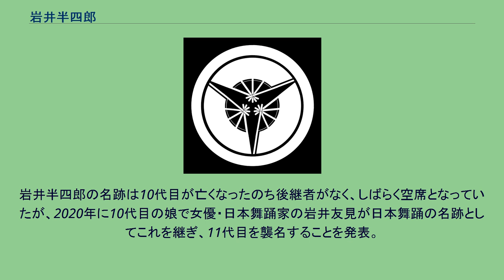岩井半四郎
丸に三ツ扇 杜若丁字 岩井 半四郎（いわい はんしろう）は、歌舞伎役者の名跡。
定紋は丸に三ツ扇（まるに みつおおぎ）、替紋は杜若丁字（かきつばた ちょうじ）。
定紋の丸に三ツ扇は初代の生家が扇商だったことに由来する。
「岩井半四郎」は初代から三代目までが上方歌舞伎で活躍する立役で、大坂岩井座の座元も兼ねる大名跡として知られていた。
四代目以降は系統がまったく異なるばかりか、後期江戸歌舞伎から明治歌舞伎において「岩井半四郎」は女形を代表する大看板の一つとして知られていた。
三代目半四郎は娘・おまんを四代目市川團十郎の後添えとして嫁がせていたが、宝暦10年にこの娘と婿を江戸に訪ねると、そこで客死してしまった。
この知らせを大坂で聞いた初代中村富十郎は「岩井半四郎」が絶えてしまうことを惜み、自身の高弟で養子に迎えていた二代目岩井半之助にこの大名跡を襲名させることにした。
富十郎は初代半四郎の孫娘を妻としていた縁から、岩井家のことは他人事にはできなかったのである。
これに納得できなかったのが三代目半四郎を看取ったおまつと團十郎だった。
彼らもまた当然のことながら「岩井半四郎」が絶えることを憂い、この大名跡を襲名するにふさわしい役者に思いを廻らせていたのである。
それは團十郎の高弟で、一座では自らの相方として常に傍らに置いていた二代目松本七蔵という者だった。
團十郎にとっては自身の前々名を二代目として襲名させるほど目にかけていた役者で、一座には他に相方がつとまる女形はいなかったが、それでも本人の将来を考えてひと働きしようと決意した。
相談もなく養子に「岩井半四郎」を襲名させたことについて、團十郎からその経緯を問われると富十郎は返答に苦慮した。
いかに妻が従姉妹同士とはいえ、先代の娘を妻にしている團十郎の言い分の方が筋が通る。
そこで富十郎もあえて争わず、養子には「岩井半四郎」を返上させて代わりに自身の義父の名跡「中村新五郎」を襲名させた。
これをうけて團十郎は、二代目七蔵を妻・おまつを介して岩井宗家を相続させたうえで、改めてこれに四代目岩井半四郎を襲名させたのである。
岩井半四郎の名跡は10代目が亡くなったのち後継者がなく、しばらく空席となっていたが、2020年に10代目の娘で女優・日本舞踊家の岩井友見が日本舞踊の名跡としてこれを継ぎ、11代目を襲名することを発表。
同年5月に東京・国立劇場で襲名披露公演を開く予定であったが、新型コロナウイルス感染症の世界的流行 (2019年-)の影響を受け、襲名を一年延期した。
^ “岩井友見が新型コロナの影響で「１１代目岩井半四郎襲名披露公演」を１年延期”. スポーツ報知 (報知新聞社). (2020年4月16日). 2021年1月28日閲覧。